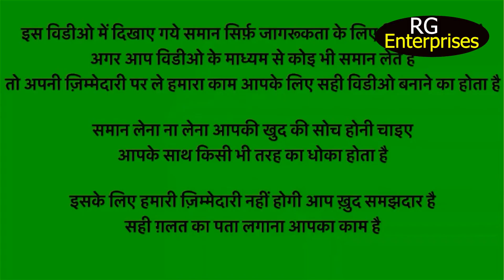मात्र ₹5000 से शुरू करें अपना बिजनेस | रोज का 5 से ₹7000 कमाओ | Business Idea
RG Enterprises/ Trader's
304,3rd Neelkanth Plaza, Aggarwall City mall, side Rani Bagh, Pitam Pura, Delhi, 110034
GSTIN:-  07ETNPM8497R2Z4

 India की लीडिंग कंपनी RG Traders के साथ जोड़कर आज ही कम Investment में चालू करें अपना खुद का बिजनेस‌, पिछले कई सालों में RG Trader's ने लोगों को Business करने का दिया है ✨सुनहरा अवसर.✨चाहे आप  Student 📚है Housewife 👱‍♀है या चाहते हैं अपना 💁🏼‍♂️ बिजनेस स्टार्ट करना ! कंपनी देती है आपको बेहतर
📦Product
 👨‍🏫Training,
👨🏼‍💻Customer support

Doston Main Rahul Mishra aur meri RG team ki taraf se hum log aap ka dhanyabad karna chahenge ki aap ne hamri video aur aasha karte hain ki aap ne video ko like and channal ko jarur subscribe kar dia hoga.
Doston hum jo videos create karte hain , isme hum apna experiance aur apne custumers ke rewiew ke according hum apko guide karne ki koshish karte hain.
You can get all the information by calling us on these numbers 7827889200 between 10 am to 6 pm every day and also you can write to us at

service business ideas
top business ideas
local business listing
business name suggestions
2023 business ideas
successful business ideas
best business ideas for 2023
low investment business ideas
business to start with 10k
domino's franchise cost
shop name ideas
small business to start
b corporation
best online business ideas
online business directory
cheap franchises for sale
simple business ideas
10 new business ideas for anyone to start
google my business management
new company name suggestions free
online business name ideas
brand name suggestions
google for startups
business growth
franchise ideas
business ideas to make money
top 10 small business ideas
creative ways to market your business
start your own online business
business plan ideas
most profitable franchises 2022
most successful home based businesses available today
automated business ideas
best startup ideas
lucrative business ideas
new business ideas 2022
entrepreneur business ideas
12 unique business ideas 2022
new business opportunities
set up google business listing
start a small business from home
start up nation 2022
work from home franchise
small profitable business ideas
starting your own business ideas
online store name ideas
business list database
good store names
corporation business
online businesses to start
low cost start up businesses
business to start with no money
name your business
home based business opportunities
my business listing
franchise companies
chai sutta bar franchise cost
franchise business ideas
best franchises 2023
registrar of companies
online business ideas 2022
chai sutta bar franchise
courier franchise
digital business ideas
general partnership
best franchise business
start up company
small investment opportunities
online franchise business
easy franchises to open
sustainable business ideas
unique business ideas for ladies
business names list
best franchises to buy
google local business listing
limited liability
entrepreneurship development
google new business account
shopify store name ideas
google new business
top franchise opportunities
tea time franchise
car wash franchise for sale
passive income businesses
real estate franchise for sale